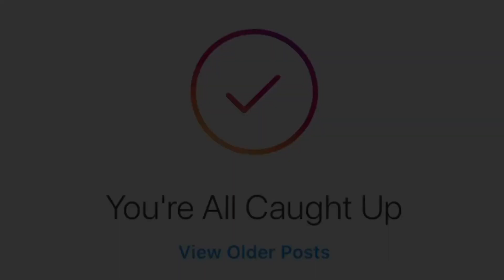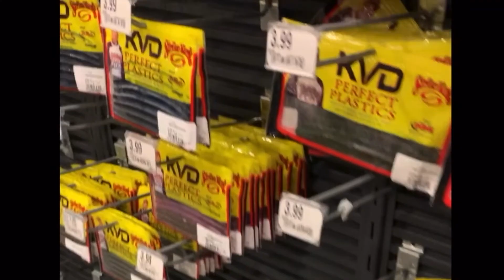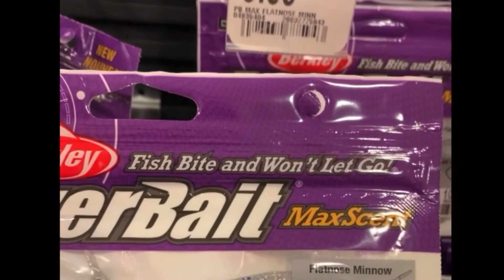INSTAGRAM Chooses My FISHING LURE! (Fishing Challenge)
Intro music is “RUN AWAY” by MOLDAVITE